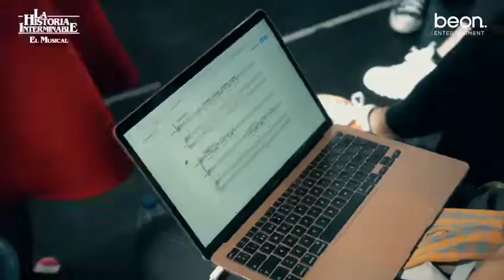Ensayos de La Historia Interminable, "El Musical"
La actuación de la presentación del musical lleva un gran trabajo vocal detrás que muchas veces no podemos ver 🎼🎙

Cuélate en el ensayo con nosotros y mira cómo se prepararon los actores y actrices junto al equipo creativo para que todo saliera perfecto.

🔝 Equipo creativo en el que se encuentra, entre otros, Federico Barrios, Iván Macías, Félix Amador y Maria José Santos